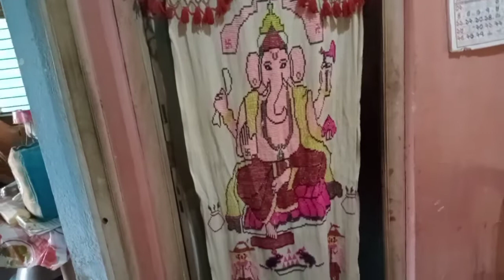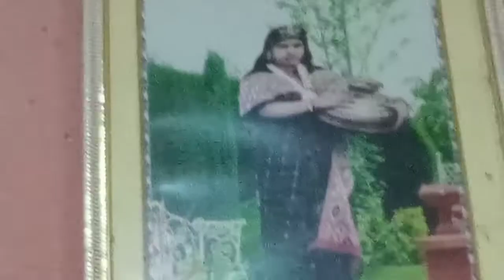এটা আমার শাশুড়ি কি বললো// আমি নাকি আমার অসুস্থ শ্বশুরকে বকা দিই//bangaliblog daily blog#banglablog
আমার পরিবারে তাড়াতাড়ি যোগদান করো তোমাদের সবার অপেক্ষায় আছি বন্ধুরা তোমরা ভালোবাসা আর আশির্বাদ ছাড়া কোনো দিন বড়ো হতে পারবনা । আর ভিডিও টা দেখে কেমন হয়েছে তোমাদের মতামত জানাবে অবশ্যই ধন্যবাদ।।

bangla vlog#
dairy vlog#
bangla vlog#
sumita vlog#